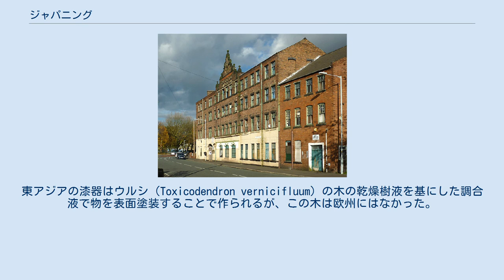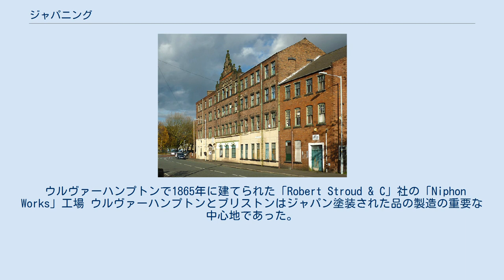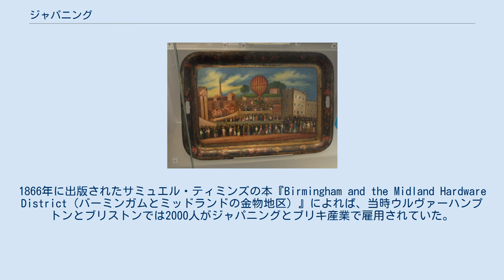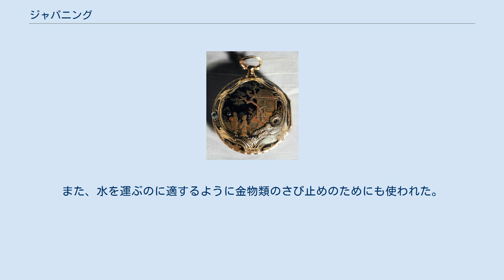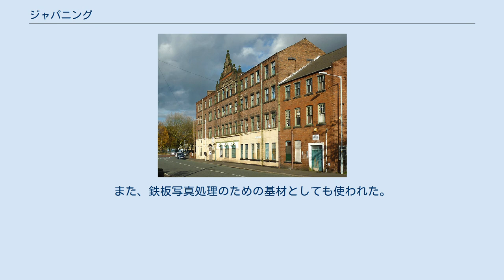ジャパニング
ジャパニングされた茶盆（ひどく使い古されている）。
 ジャパニング（英: Japanning）は、アジアの漆器の欧州での模倣品に起源を持つ仕上げの一種である。
最初は家具に使われたが、後には金属製の小物によく利用された。
この単語は17世紀に生まれた。
 しばしばラッカーと呼ばれるものの、ジャパニングは東アジアの真のラッカー（漆器）とは異なる。
東アジアの漆器はウルシ（Toxicodendron vernicifluum）の木の乾燥樹液を基にした調合液で物を表面塗装することで作られるが、この木は欧州にはなかった。
欧州では漆の代わりに、ワニス、シェラックなどを使った新しい技法を編み出した。
 ジャパニングはほとんどの場合黒色の「ラッカー」で、ほとんどエナメル塗料に近い。
黒色が一般的であり、ジャパニングは黒色ジャパニングと同義であるとしばしば考えられる。
この欧州の技術はシェラックに似た樹脂を主成分とするワニスを用いる。
これを加熱乾燥した層に適用し次に磨くことで滑らかで光沢のある仕上げとなる。
黒以外にも赤や緑、青の仕上げも可能である。
 陶磁器のための化粧塗料としてインド、中国、日本で生まれた漆器は17世紀までに欧州に伝わった。
17世紀末、高品質の漆器が輸出されなくなるとの欧州上流階級での噂からイタリアでの生産が始まった。
その伝統的な様式は黒の基調色と金色の意匠と絵を用いた。
 ジャパン塗装がされた18世紀の懐中時計 ジャパン塗装されたものの需要が高まるにつれ、アジアの漆器を模倣するイタリアの技術も広まった。
ジャパニングの技は17世紀のイギリス、フランス、イタリア、北海沿岸の低地帯諸国で発展した。
この技術は1688年にオックスフォードで出版されたStalkerとParkerの『Treatise of Japanning and Varnishing（ジャパニングとワニスの技法論）』といったマニュアルに記載された。
植民地時代のボストンはアメリカにおけるジャパニング取引の主要拠点であった。
ここでは、少なくとも1ダースの木製家具製造業者がジャパン塗装された物品を自分達の専門品に含めていた。
イングランドでは、デコパージュ（紙切り細工で他の品物を装飾する技法）、特に植物から着想を得たメアリー・ディレイニーの作品が非常に人気となった。
 ウルヴァーハンプトンで1865年に建てられた「Robert Stroud & C」社の「Niphon Works」工場 ウルヴァーハンプトンとブリストンはジャパン塗装された品の製造の重要な中心地であった。
1818年の商工名鑑はウルヴァーハンプトンで20、ブリストンで15のジャパニング工房を掲載している。
1866年に出版されたサミュエル・ティミンズの本『Birmingham and the Midland Hardware District（バーミンガムとミッドランドの金物地区）』によれば、当時ウルヴァーハンプトンとブリストンでは2000人がジャパニングとブリキ産業で雇用されていた。
ジャパニング会社は、経営者の自宅に隣接した小規模の家族経営工場から250人を超える従業員を雇用する大規模な工場まで規模はさまざまであった。
大きな工場では、ブリキやパピエ・マシェの生産、ジャパニング工程は全て一つの屋根の下で行われていたのに対して、小さな作業場では1つあついは2つの商品の取引だけ（大抵ブリキとジャパニング）を行う傾向にあった。
 その人気の高さから、豪華に装飾されたジャパン塗装製品は全て中産階級の家庭で見られるようになったが、19世紀中頃は変化が始まった。
1880年代までに、ジャパニングとブリキ産業は下り坂となった。
これは部分的にはファッションと好みの変化、部分的には電気めっきの発展が原因であった。
それに応じて、ジャパン塗装製品の製造業者はより実用的な品物（ジャパン塗装された現金箱など）に注力し始めた。
多くの業者は、エナメル加工、電気めっき、銅および真鍮製石炭バケツ、ファイアースクリーン、やかんなど他の業種に転向した。
1920年代までに、ウェスト・ミッドランズの装飾ジャパン塗装製品産業はほとんど廃れた。
多くの会社は新たに確立した自転車や自動車産業へジャパン塗装された金属の供給を始め、一部の会社は自分達で自転車の製造の行った。
これらの中で最も成功を収めたのがジョン・マーストンであった。
マーストンのジャパニング工場は1887年に自転車の製造を始めた。
会社の...